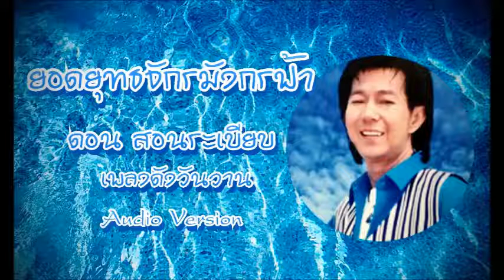ยอดยุทธจักรมังกรฟ้า - ดอน สอนระเบียบ [Audio Official]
ยอดยุทธจักรมังกรฟ้า
ดอน สอนระเบียบ [Audio Official]

ภายใต้เครื่องหมายการค้าโปรมีเดียมาร์ท